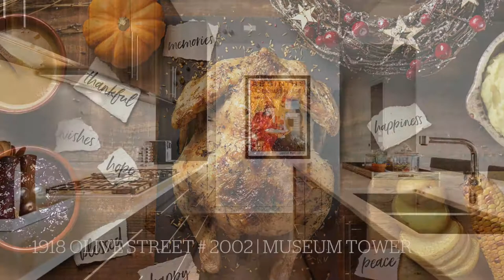Visions of Sugarplums | Kitchens for the Holidays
Whether you're baking sweets or making dinner - or both - these kitchens provide the perfect setting for holiday memories!

3901 Turtle Creek Boulevard #13 | Place des Vosges | Listed by Erin Mathews

About: Allie Beth Allman & Associates was founded in 2003. The company has two offices and more than 300 agents that serve the Dallas metropolitan area. The majority of exclusive listings are in the established, higher-end neighborhoods of Dallas – Highland Park, University Park, Preston Hollow, Bluffview, Turtle Creek, Uptown and Lakewood – but the firm’s activity covers the entire Dallas-Fort Worth Metroplex and major luxury markets around the world.